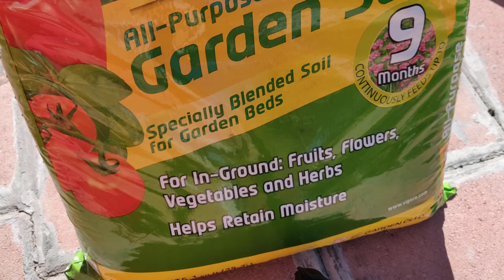21. अलग - अलग तरीके के टमाटर की पौध तैयार करे | How to grow variety tomato / tomatoes from seed